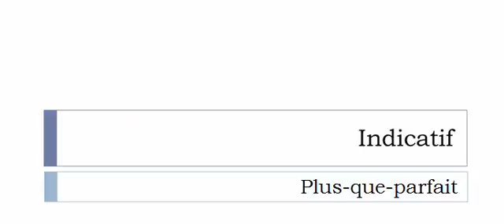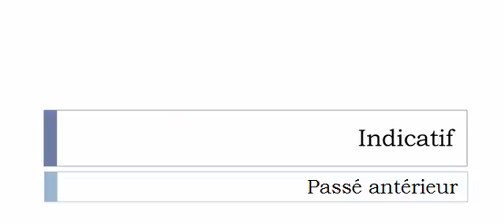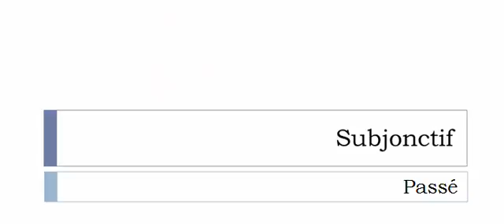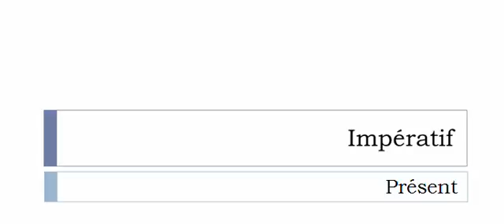Imparare il francese = Coniugazione = Talocher